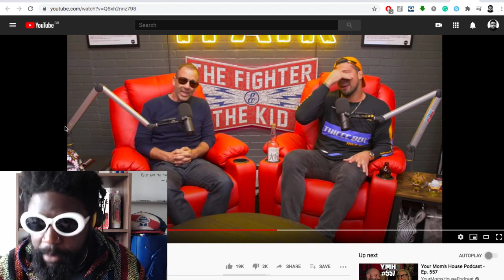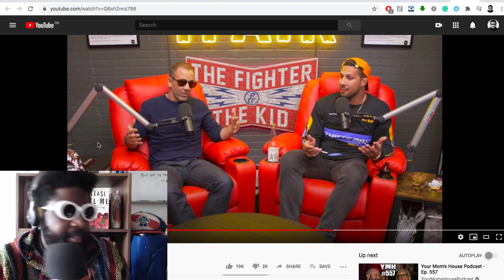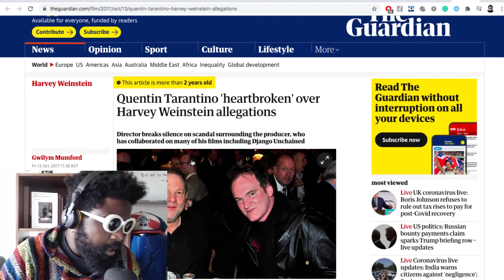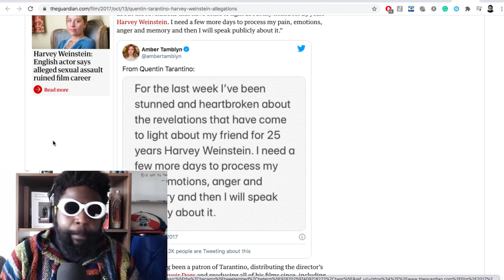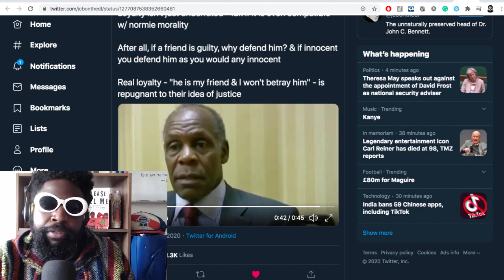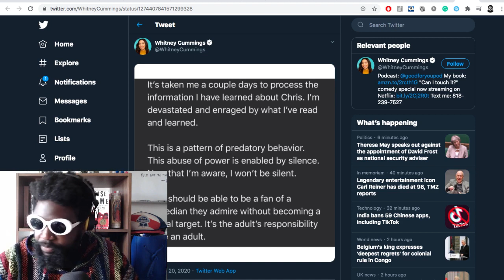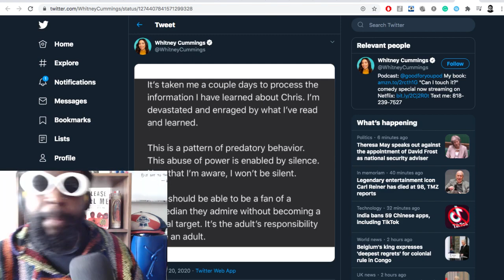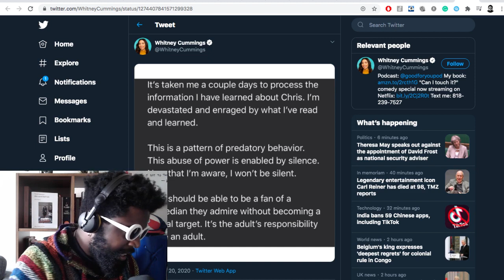Chris D’Elia has TERRIBLE "friends"